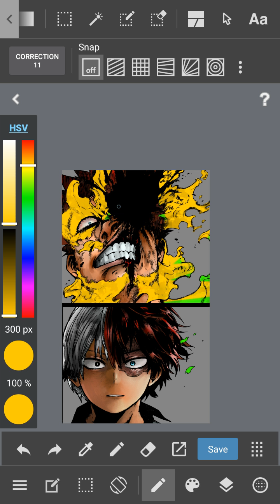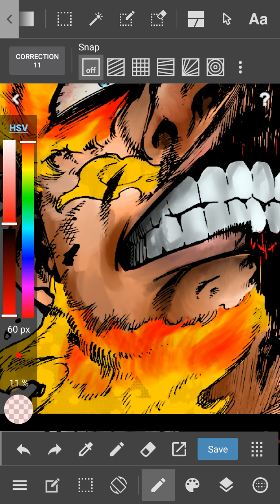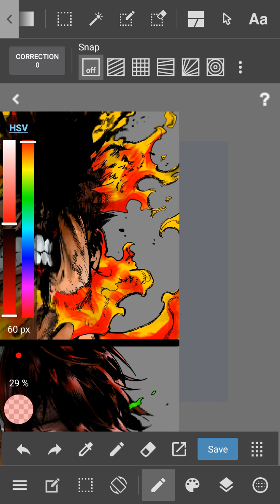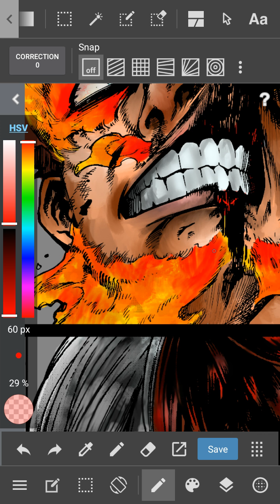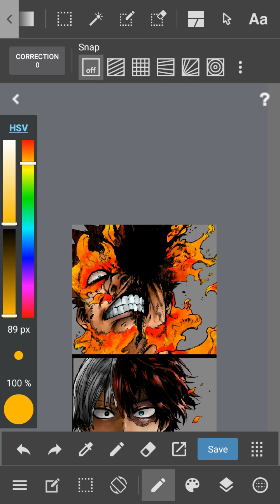Coloring endeavors flames (real time)